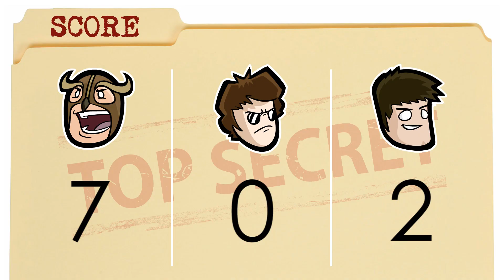Gravitational Waves - (Feb 22, 2016)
On this week's Counter/Intelligence, Kyle, Ethan, and JP start retraining their spy skills on the orders of Agent Conn, starting with the topic of gravitational waves.

Leave us your requests for future topics in the comments!